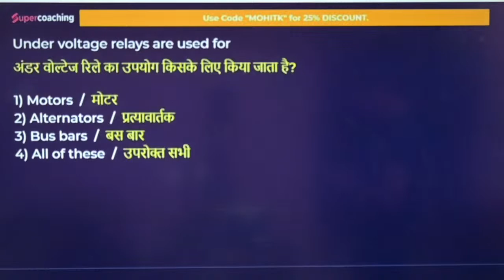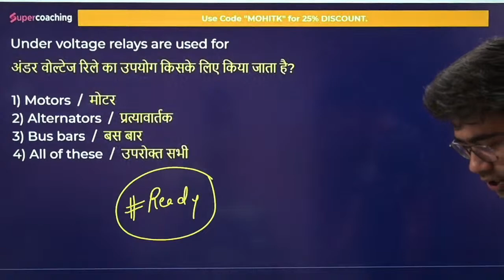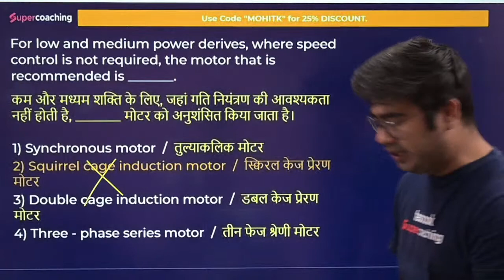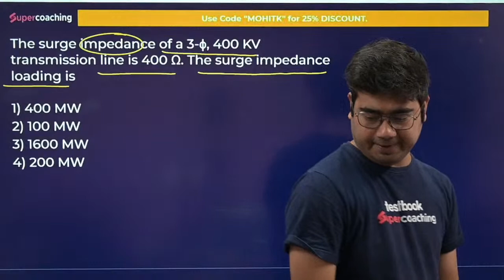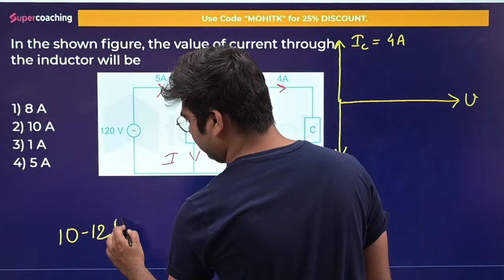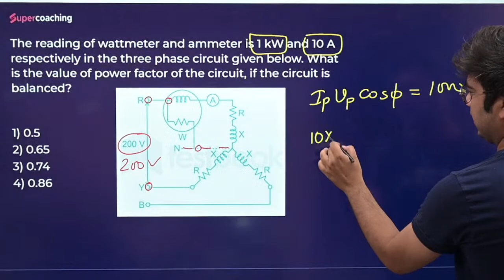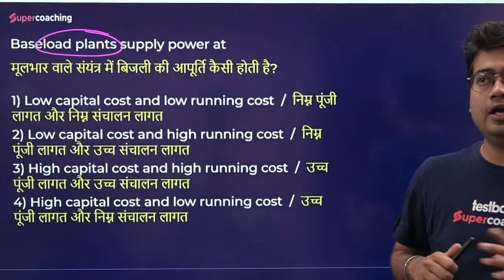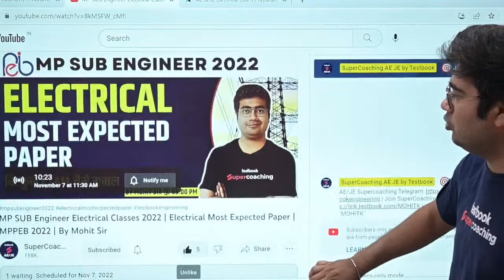SSC JE Electrical Classes 2022 | Rapid Fire Questions Paper-26 | By Mohit Sir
SSC JE Electrical Engineering | SSC JE 2022 Electrical Classes | Electrical Engineering for SSC JE 2022 | SSC JE Electrical Questions

1. 30+ Courses by Super Teachers
2. 2500+ live classes by Experts
3. Dedicated doubt clearing sessions.
4. Take the advantage of real-time interaction with India’s best teachers
5. 500+ study notes for all subjects
6. 1000+ Full Mock Tests

MP Sub Engineer Preparation 2022 | Electrical Engineering Most Important Question Part 13 | Mohit Sir

This Video Contains:
ssc je 2022 electrical practice questions